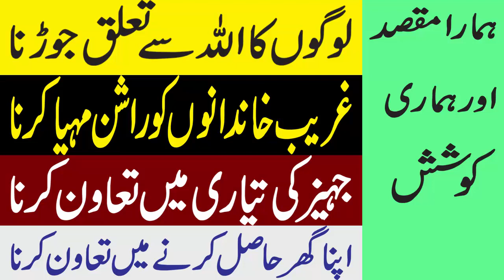Shohar aur Biwi Ka Ek Sath Ghusal Karna Kaisa ha-Hadees ki Roshni Main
shohar aur biwi,
Shohar aur Biwi Ka Ek Sath Ghusal Karna Kaisa ha,
Hadees ki Roshni Main,
Shohar aur Biwi ka ghusal krna,
Shohar aur Biwi ka ikathy ghusal krna,
ak sath ghusal krna kesa ha,
ghusal,

Is video main hum apko batin gy Shohar aur Biwi Ka Ek Sath Ghusal Karna Kaisa ha
Is channel main daily Sawal jawab ki videos dekh sakain gy aur islamic videos hongi.agr ap main sy kisi ko bhi koi problem ho deeni masla pochna ho tu ap hamain comment kr sakty hain apka naam show nahi kia jaye ga.Is channel main apko jo bhi deni masla btaya jaye ga wo Quran aur Ahadess k mutabiq btaya jaye ga.

Kisi bhi Wazifa ka 100% result k liye apko 5 waqt ki namaz prhni hogi.Allah k hazoor dua ha k Allah hum sb ki Preshaniyan door farmaye aur hamaraye gunah maf kr day.

Ap hamari video ko ziyada sy ziyada Like aur Share krain ta k baqi sb Muslims ka faida ho saky.Is Channel main apko daily basis pr islamic videos,Latest islamic baya,Bayan videos,aur bohot si achi islamic videos milain gi ap sy dobara guzarish hai k channel ko Subscribe bhi kr lain aur Video ko Like aur Share bhi kr dia krain.

● Note : All ©Copyrights  Are Reserved By This Channel. If Any One Will Try To Use Our Content Then They Will Face a Strike In That Case.

We Need Your Support. We Would Love To Hear From You.